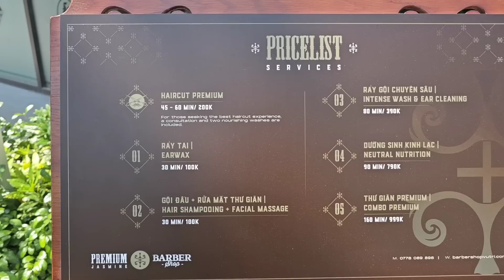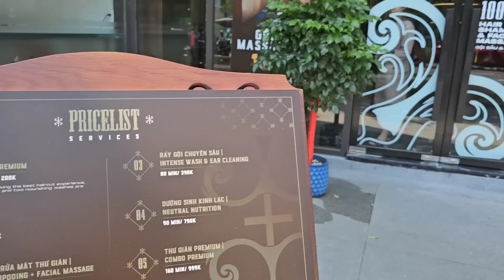Sài Gòn chơi sang 😂: Hớt tóc cạo mặt Vũ Trí 300k - Một vòng Chung cư cao cấp Hà Đô quận 10